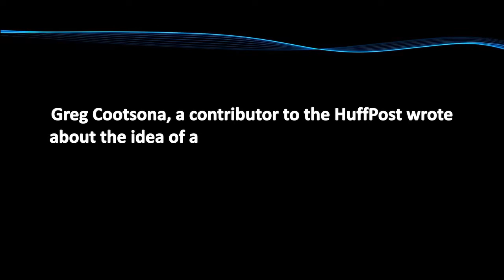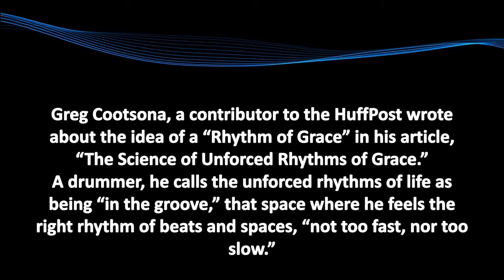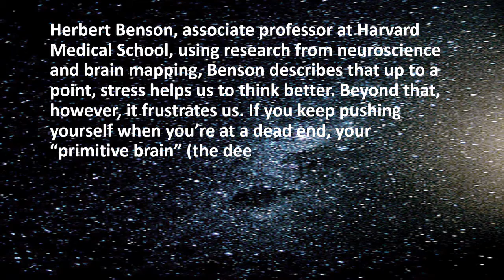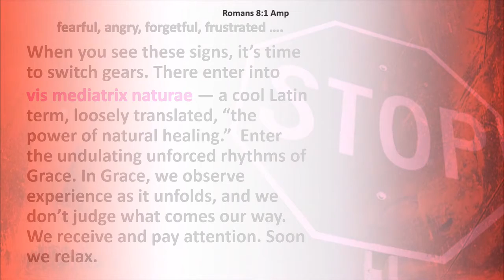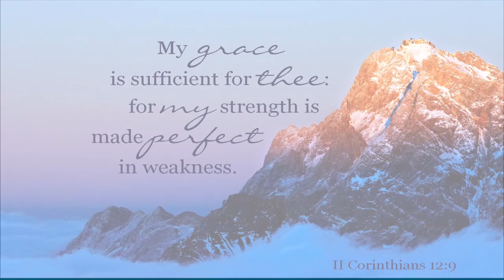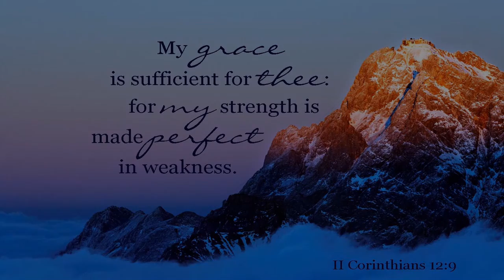THE RHYTHM OF GRACE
Visit The Grace Place  Anytime For The Best In Christian Music, Faith-filled Videos  And Our " Good News" Newsletter  With Testimonies And Great Articles All About The Christian Lifestyle.